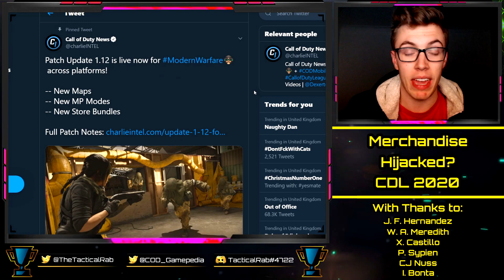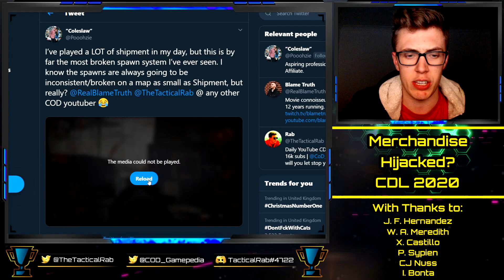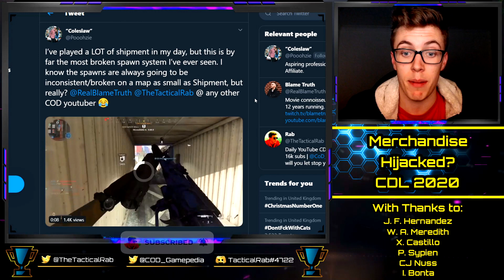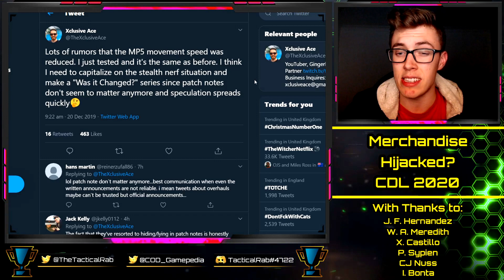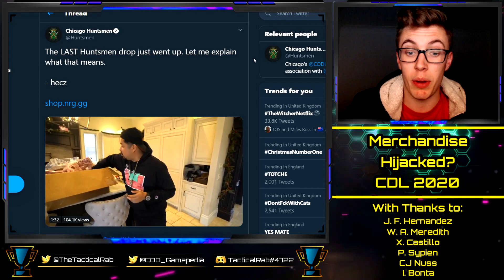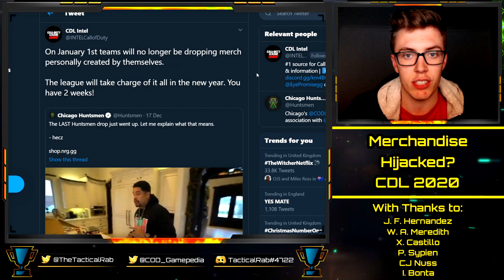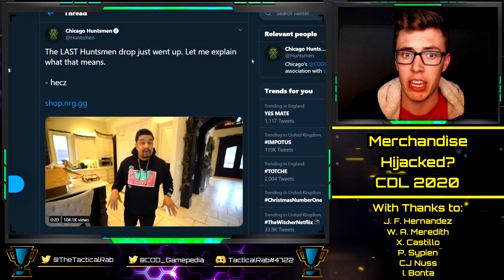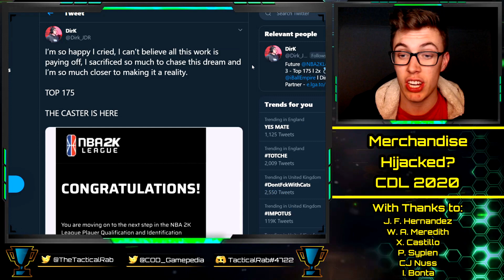Team Merchandise HIJACKED by Activision?? || CDL 2020 || CoD: MW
With thanks to:

Xavier Castillo
Cal Nussbaum
Josh McWilliam
Ian Bonta
Ethan Rogowski
Tanner Merkley
Garet Rehling
Ben Rattle
Nick Nieuwland
Omar Omar
Peter Sypien
Juan Felipe Hernandez
RevTheAR
Steven Gilmore
Ville
Johnny Kambo
iBlackWolf
Brick

Confirmed Franchise Teams:
Toronto Ultra
Dallas Empire
Paris Legion
OpTic Gaming Los Angeles
Atlanta FaZe
Minnesota Rokkr
Florida Mutineers
LA Guerillas
Seattle Surge
London Royal Ravens
Chicago Huntsmen